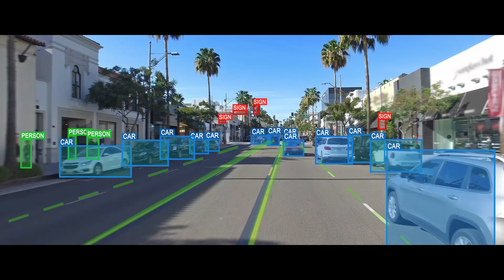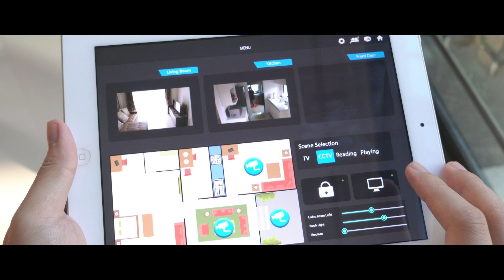DesignWare IP for Amazing Artificial Intelligence SoCs (Synopsys)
Amazing AI starts with silicon and software, designs that innovative teams around the world create every day. But in the end, it’s not just about chips. It’s about making transportation safer, making human connections stronger, and making our daily interactions more meaningful. DesignWare IP, including specialized processors for high-performance CNNs, high-bandwidth interface IP, and high-density memories, is the backbone of the amazing artificial intelligence advances that designers are making today, for tomorrow’s smart, secure SoCs. The combination of your inspiration and DesignWare IP makes AI amazing.